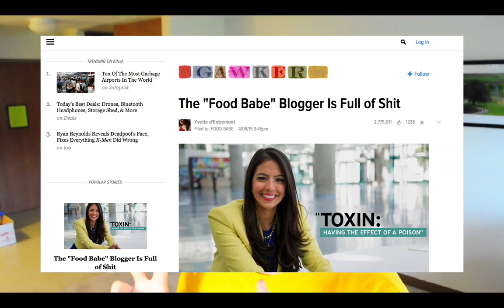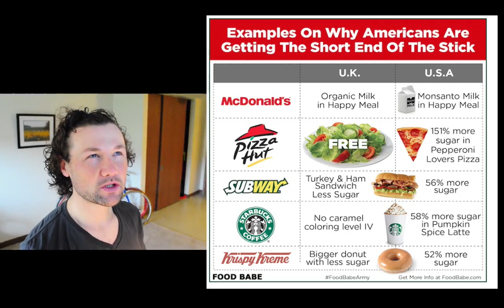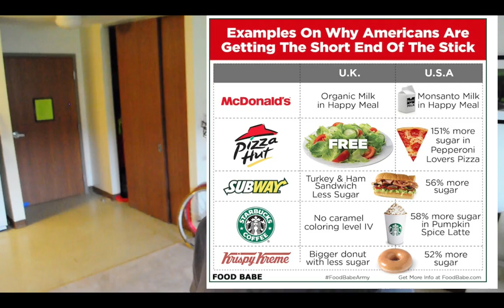Food Babe vs Science Babe Gawker Article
Many of us have heard of Food Activist FoodBabe. Critics say she's a fear monger, and ScienceBabe is one of those critics. Sciencebabe just wrote an article in Gawker, body slamming FoodBabe. A Fan of my Facebook page wanted me to weigh in, so I did.

Eating this way is not hard and is THE BEST WAY for preventing chronic diseases and living healthy. Eating whole foods, plant-based is a lifestyle, not an 8-week fad diet. Change your mindset to think long term for optimum health. By eating plants, your body will thank you, the earth will thank you and the animals will thank you.

Plants, for the win!